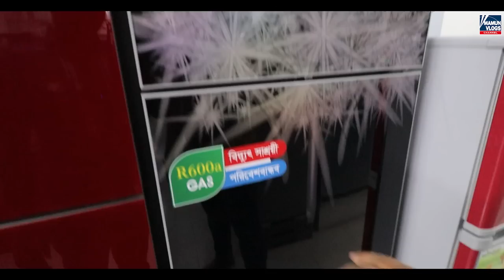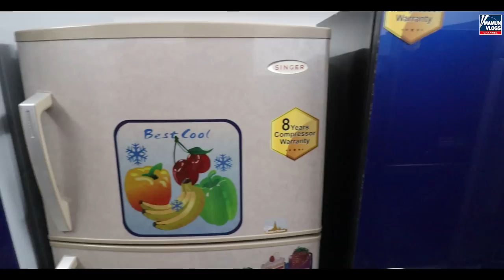স্টকলটের ফ্রিজ ৭০% ডিসকাউন্টে , অবিশ্বাস্য ব্যাপার | Refrigerator Price In BD | Samsung/Sharp !!!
RH Enterprise
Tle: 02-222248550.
All day open, Only Friday After 3 pm to 9 pm.
Thanks

 ২-৩ লাখে গাড়ি কিনে ব্যবসা করুন । Buy Tata,Carina,Honda,Allion At Cheap Price | Mamun Vlogs Review